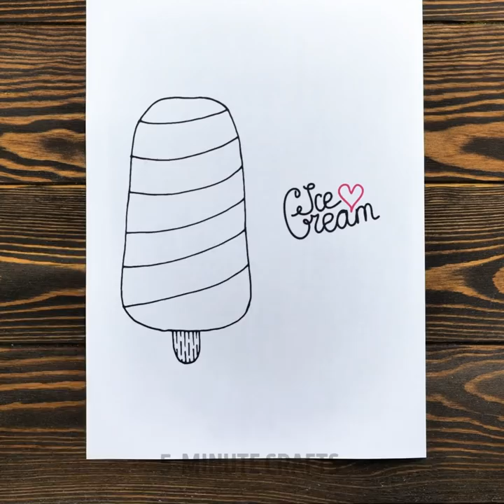STUNNING ART TECHNIQUES to create impressive yet easy paintings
Timestamps:
0:08 Balloon trick
1:40 Round picture
3:23 Sponge painting
4:39 Eyeshadows trick
6:17 Space